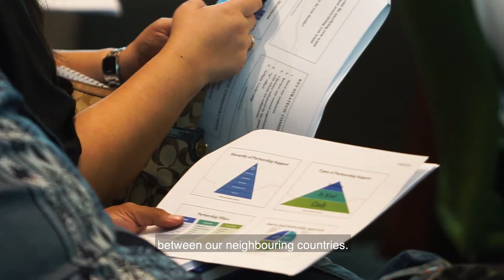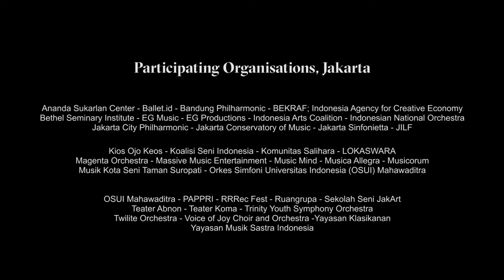MSO Indonesia Tour 2019